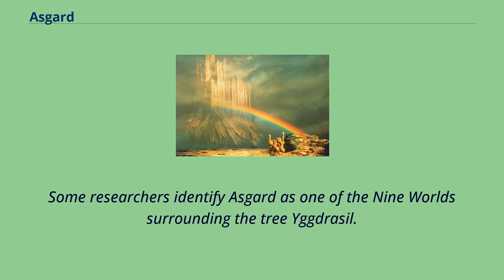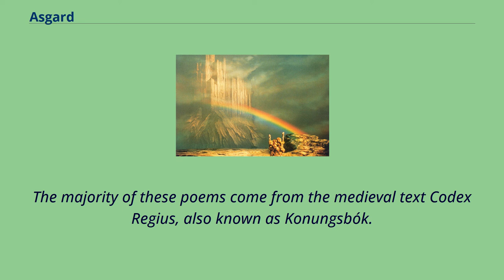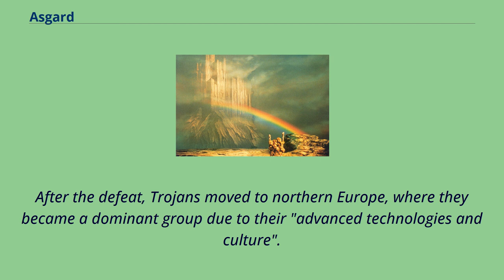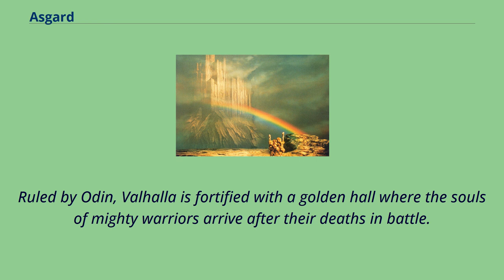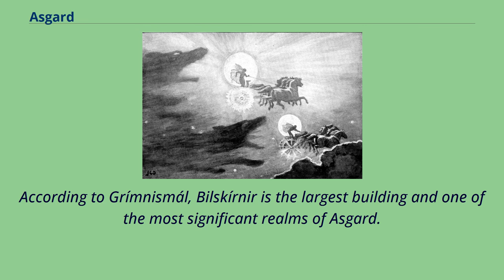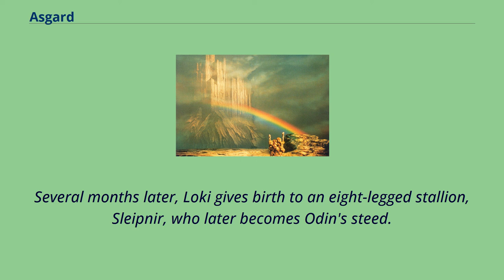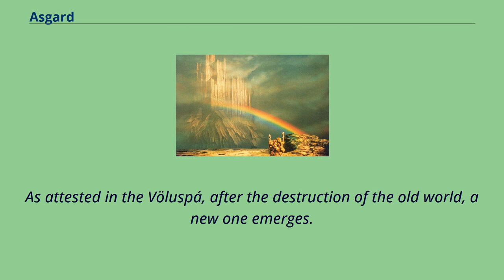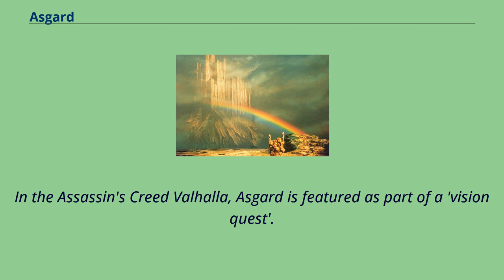Asgard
Asgard and Bifrost in Otto Schenk's interpretation of Wagner's drama Das Rheingold In Norse mythology, Asgard （Old Norse: Ásgarðr [ˈɑːsˌɡɑrðz̠]; "enclosure of the Æsir"） is a location associated with gods.
It appears in a multitude of Old Norse sagas and mythological texts.
Some researchers identify Asgard as one of the Nine Worlds surrounding the tree Yggdrasil.
Norse mythology portrays Asgard as a fortified home to the Æsir tribe of gods, located in the sky.
Asgard consists of smaller realms that individually do not appear as frequently in mythological poems and prose.
Ancient Norse eschatology envisages the total destruction of Asgard during Ragnarök, and its later restoration after the world's renewal.
The word Ásgarðr is a compound formed with the Old Norse words āss （"god"） and garðr （"enclosure"）.
Possible anglicisations include: Ásgarthr, Ásgard, Ásegard, Ásgardr, Asgardr, Ásgarth, Asgarth, Esageard, and Ásgardhr.
Historians refer to three principal sources that depict Asgard.
They include the Poetic Edda, the Prose Edda, and Heimskringla, which consists of several sagas.
The Poetic Edda consists of several Old Norse poems of unknown authorship that date back to the 13th century.
The majority of these poems come from the medieval text Codex Regius, also known as Konungsbók.
Völuspá Völuspá, the first poem in the Poetic Edda, provides some of the most complete and accurate depictions of the 12 lesser realms of Asgard, which include Breidablik, Valhalla, and Thrudheim.
It also describes the Yggdrasil, a mythical tree that connects all Nine Worlds with Asgard located beneath one of its three roots.
Finally, Völuspá provides a vague description of the location of Iðavöllr, one of the most common meeting places of Æsir gods.
Grímnismál Grímnismál is one of the shorter poems in the Poetic Edda.
It contains a brief depiction of Bifröst, one of the 12 realms o...